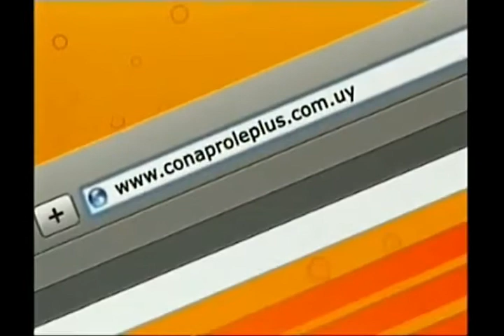Tandas Comerciales Canal 4 Uruguay (Septiembre 2009)